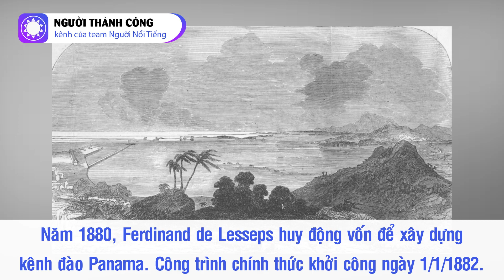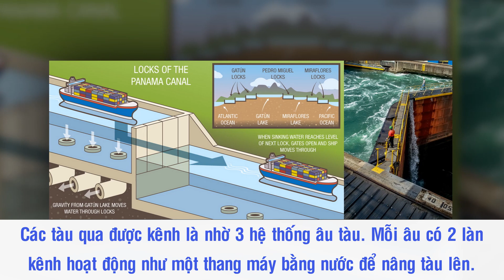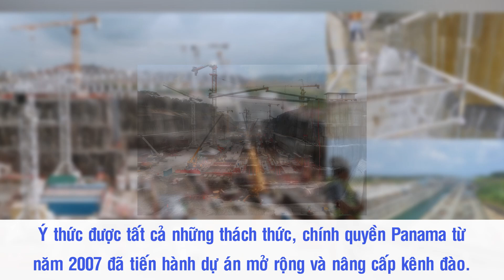Kênh Đào Panama - Công Trình Làm Thay Đổi Bộ Mặt Giao Thông Hàng Hải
Kênh đào Panama bắt đầu từ giấc mơ kết nối thế giới bằng cách xây dựng một tuyến đường biển nối liền Đại Tây Dương và Thái Bình Dương. Nó đã được xây dựng vắt qua 2 thế kỷ bằng mồ hôi công sức của rất nhiều người. Hơn 100 năm đi vào hoạt động, kênh đào này là đã góp phần không nhỏ vào việc thúc đẩy kinh tế Panama nói riêng và thế giớI nói chung. Năm 1994, kênh đào được Hiệp hội Kỹ sư Xây dựng Hoa Kỳ công nhận là 1 trong 7 thành tựu kỹ thuật xây dựng lớn nhất của thế giới hiện đại.

Nguồn: doisongphapluat.com, qdnd.vn, logistics4vn.com, cand.com.vn, gov.vn, baophapluat.vn, logisticsinvietnam.vn, vyctravel.com